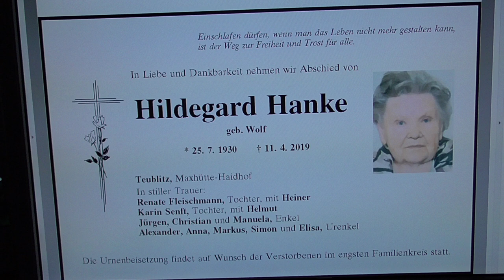Lautenschlager Alex - "UrOma" (Offizielles Musikvideo)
Heute am 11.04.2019 ist meine UrOma von dieser Welt gegangen.
Sie war eine Sehr tolle Frau und sie hat meine Jugend mitgeprägt.
Ich erinnere mich noch wie ich die ersten Guten Lieder konnte und
wir uns am Nachmittag bei ihr Getroffen haben und dann hab ich ihr Lieder vorgespielt.
Möge es dir im Himmel gut gehen.
ICH VERMISSE DICH.
ICH LIEBE DICH.
ER VERGESSE DICH NICHT.

Text: Alex Lautenschlager
Musiker: Alex Lautenschlager
Video: Alex Lautenschlager
Bilder: Alex Lautenschlager